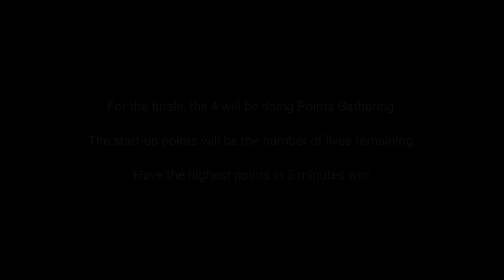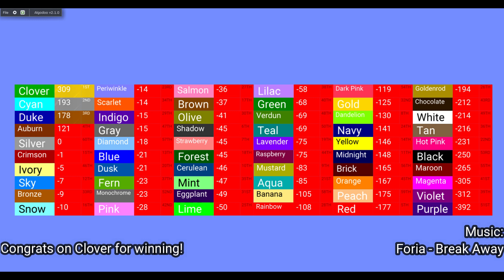1000 Lives Marble Race - Part 36 (FINALE)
Here it is! The finale of this series!